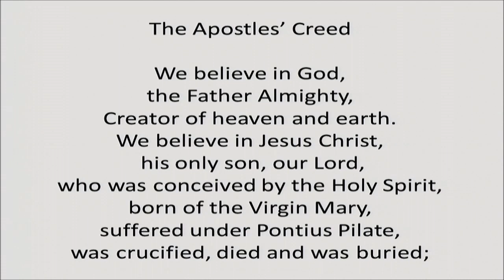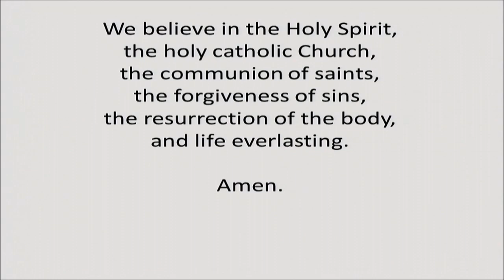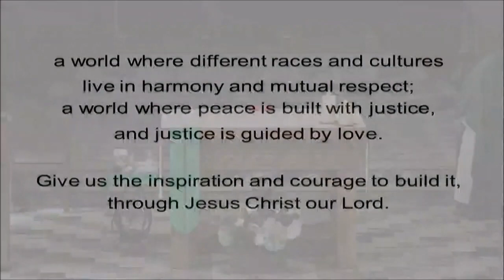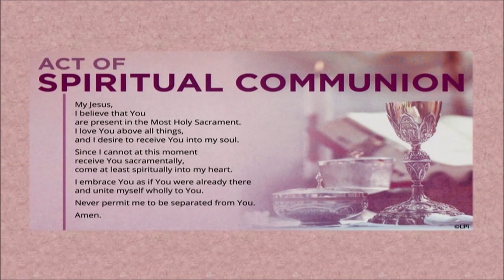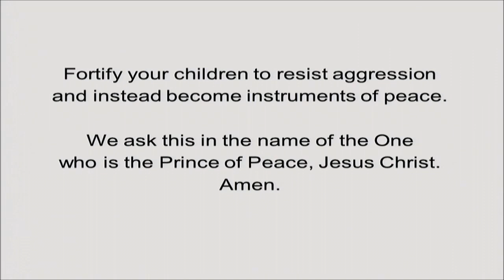All Saints Parish ~ October 16, 2022